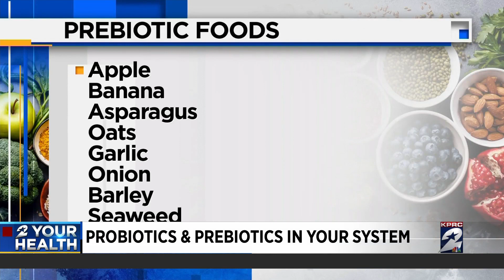Probiotics and prebiotics: Do you need them? How to take them and the sodas that can help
The gut microbiome is very complex and products to improve your gut health are everywhere.